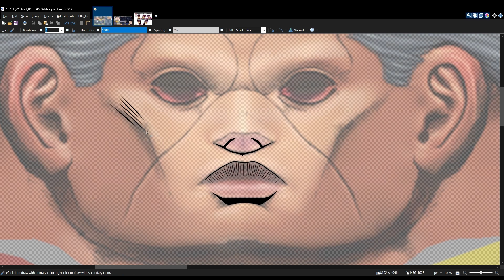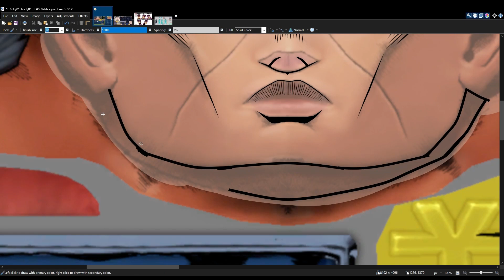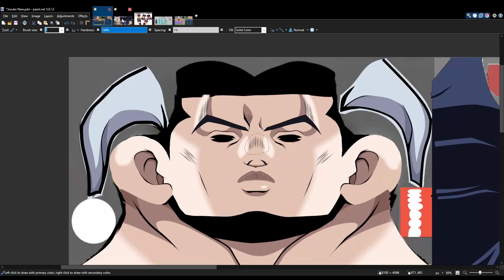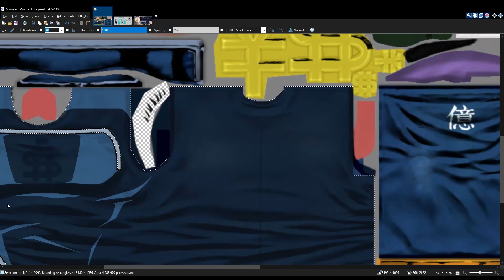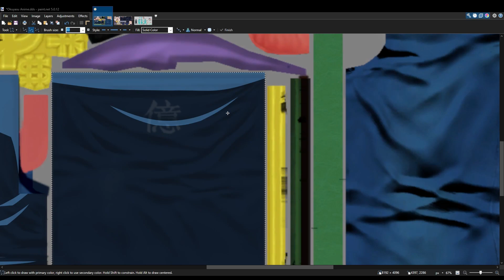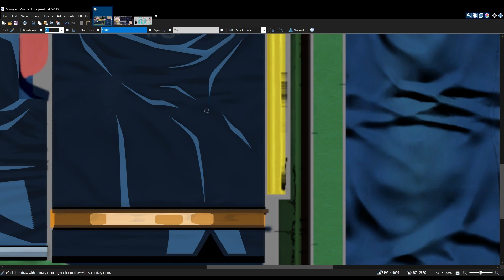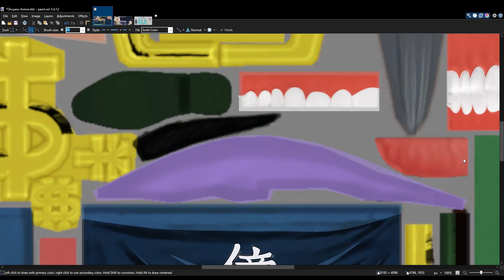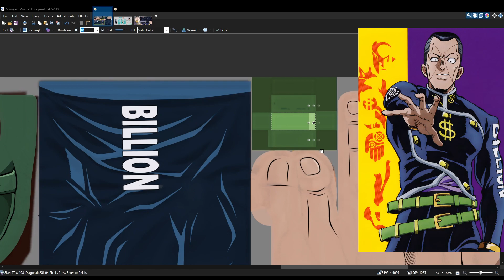Okuyasu Nijumura Anime Mod Texture Timelapse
This is a timelapse covering how I make my anime textures, this video specifically covers Okuyasu Nijimura, so please enjoy the video. And if this does well, I might make another.